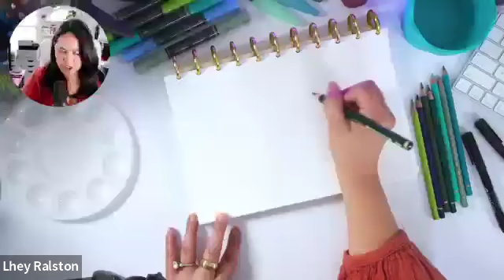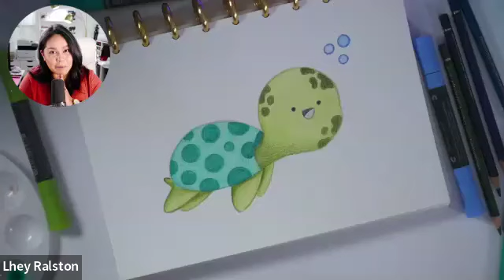Online Class: Kawaii Sea Turtle Drawing with Faber-Castell® | Michaels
Supplies:
Albrecht Durer Watercolor Marker - D283663S
Faber-Castell® Polychromos Pencils - D015712S
Artist Loft Mixed Media Paper-10670973
Water Brush - 10624701
Pencils
Eraser
Water Brush
Paper Towel

Doing this project? Share your craft with us on all social media platforms using makeitwithmichaels and learnwithmichaels.